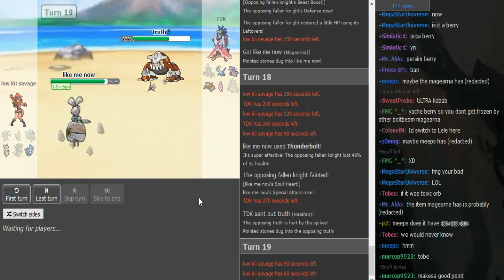World Cup of Pokémon XII-Round 1: TDK vs rozes (Sun&Moon OU) w/Dokkerich